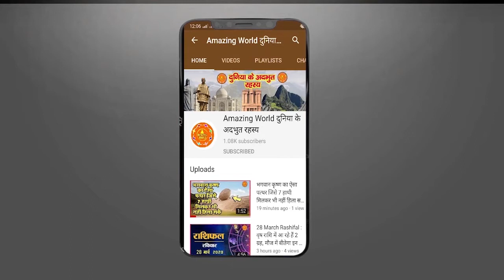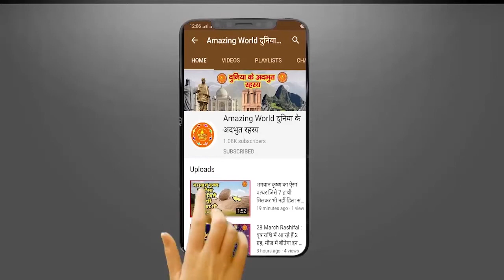काश ! काशी को समझना भी उतना ही आसान होता जितना उस पर राजनीति करना | Mystery Of Kashi Varanasi